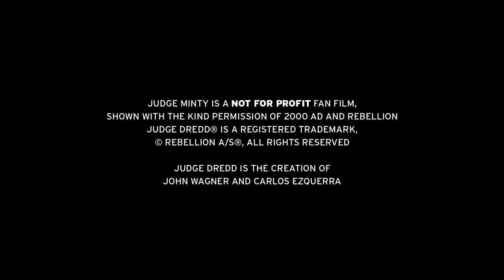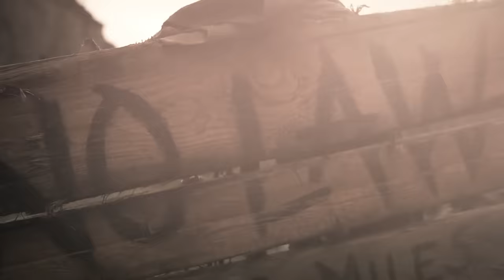Judge Minty - A Judge Dredd/2000 AD fan film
A Judge Dredd Fan Film

Judge William Minty has spent his entire adult life policing the violent streets of Mega-City One - and now he's slowing down.

When a lapse of judgement almost ends his life, he knows that it's time to quit.

He can choose to teach in the Academy, or he can leave the city and walk alone out into the anarchy of the Cursed Earth, taking law to the lawless.

Judge Minty created by Mick McMahon
The Cursed Earth created by Pat Mills